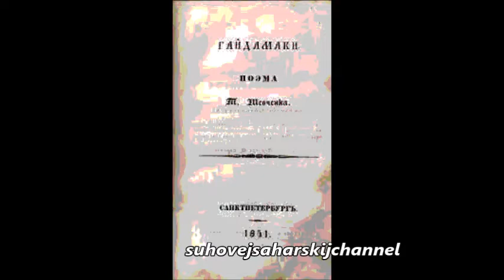Мейтус Шевченко Дума Волоха з опери Гайдамаки Борис Гмиря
1946
Дир. - М. Хіврич